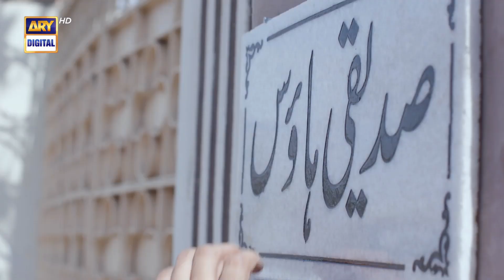Baby Baji | Fazal Hussain | Emotional Moment | ARY Digital